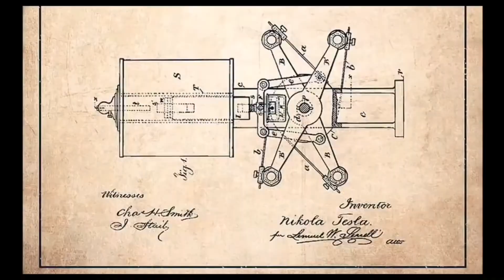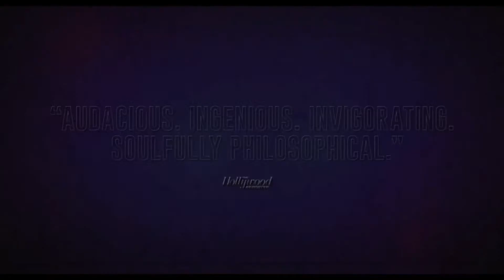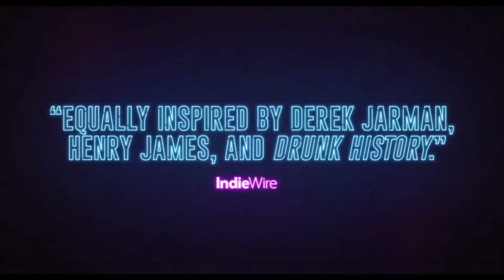TESLA movie trailer 2020|ETHAN HAWKE as NIKOLA TESLA|TrailerWatch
TESLA movie 2020 ETHAN HAWKE as Nikola Tesla
Trailer Watch